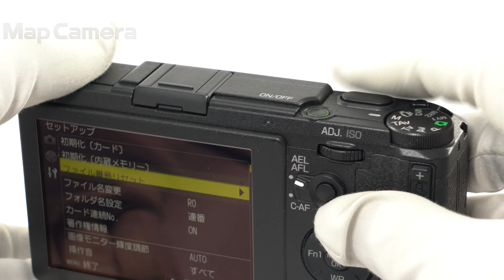RICOH (リコー) GR II 良品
RICOH (リコー) GR II

【付属品】
元箱・取扱説明書・CD-ROM・USBケーブル・バッテリー・ACアダプター

【外観】外観に通常使用に伴う使用感/液晶にキズがありますが、実用品としておすすめの商品です。